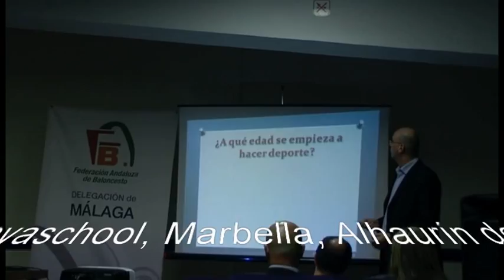Formación 2012 - 2013